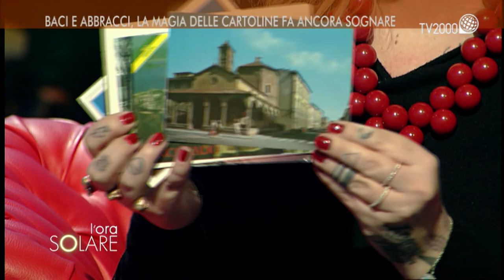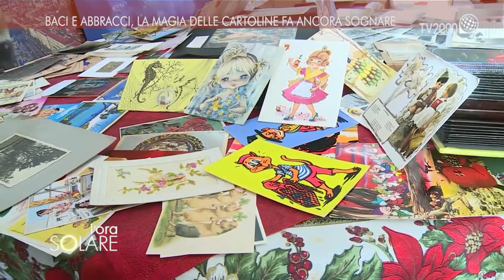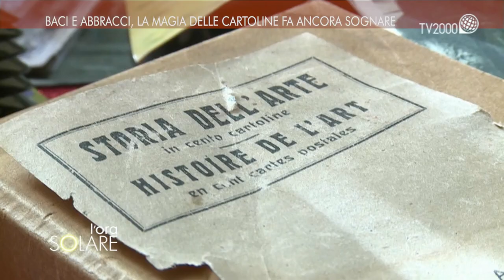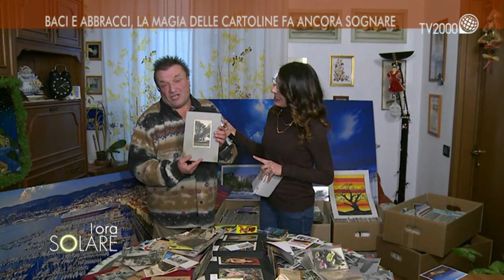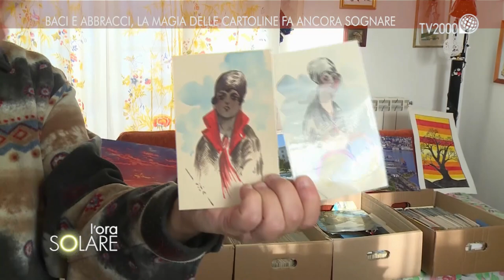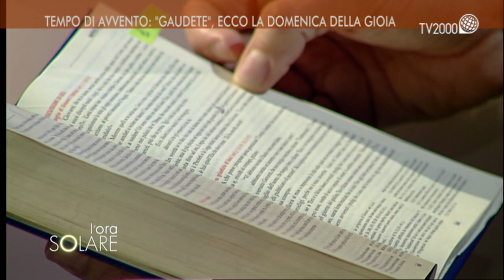L'Ora Solare, puntata del 13 dicembre 2019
Peppino Mazzotta, l’ispettore Fazio de Il commissario Montalbano, racconta la sua vita e la sua carriera.

Alessio Fumagalli, collezionista da record di cartoline: ne possiede più di 550mila.

Don Stefano Cascio, parroco della Chiesa di San Bonaventura da Bagnoregio a Roma e guida de L’Ora Solare sull’Avvento.